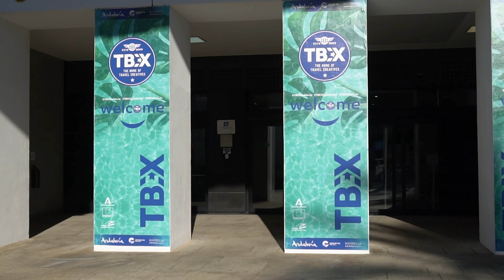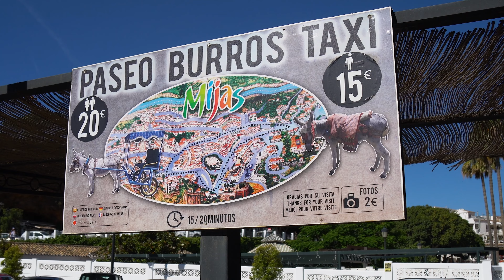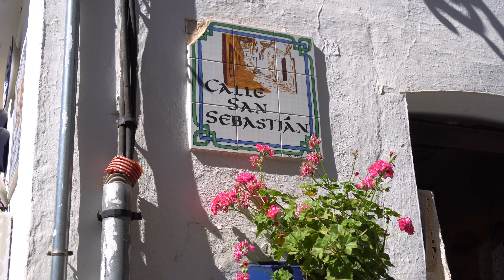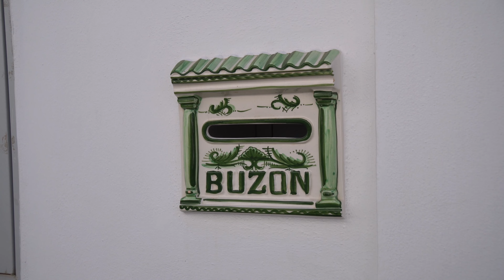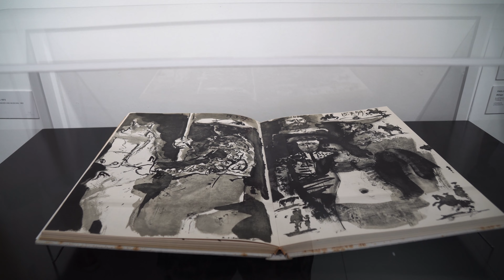Mijas: a BEAUTIFUL White Village in Spain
In this video, I travel to Mijas and take a walking tour around the village. Mijas Pueblo is one of the most beautiful white-washed villages in Andalucia in Spain. It is located in the region of Costa del Sol and it is around 30 km away from both Malaga and Marbella. You will find this village at an altitude of 400 meters and about 10km from the coast.

The history of the village goes back to the Bronze Age. Visiting Mijas feels like you have been taken back in time, you can clearly see the Roman and Arab influence. This village was called Tarnisa in Roman times, but when the Arabs captured Andalucia, they changed the name to Mixa, and then, when the Spanish re-conquered the village, it was renamed to Mijas.

00:00 Intro
00:53 Where Mijas is located
01:20 General Information about Mijas
02:14 The Mijas donkey taxis
03:42 History of Mijas
04:56 The most photographed street in Spain
05:22 Mijas houses
06:00 Mijas local market
06:42 Highest point in Mijas
07:42 Mijas art museum